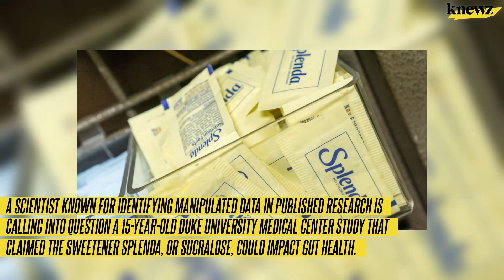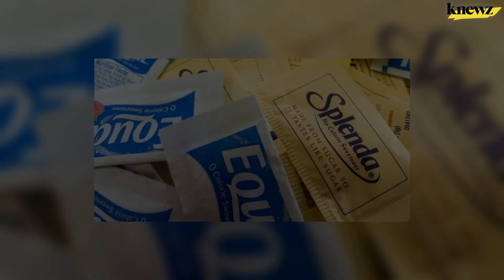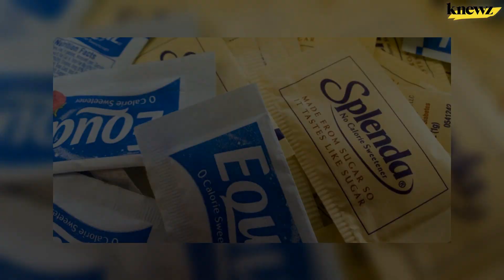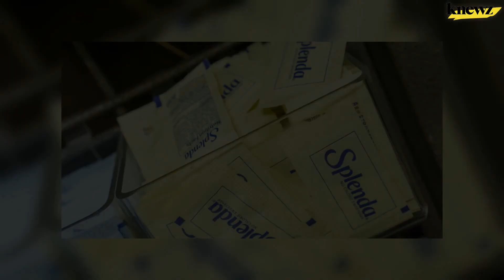Scientist Elisabeth Bik Raises New Questions About Old Study Claiming Splenda Harms Gut Health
A scientist known for identifying manipulated data in published research is calling into question a 15-year-old Duke University Medical Center study that claimed the sweetener Splenda, or sucralose, could impact gut health. Dr. Elisabeth Bik, a microbiologist and scientific integrity consultant, has been at the forefront of bringing data manipulation to light and is frequently […]